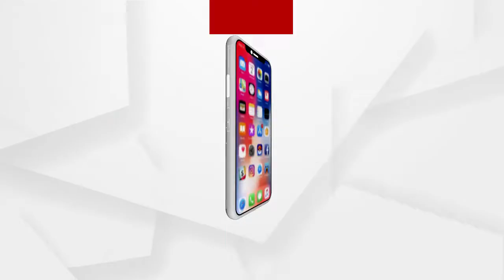ଧାନର ଅଭାବି ବିକ୍ରି ନେଇ ତାତିଲେ ଚାଷୀ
ବରଗଡ଼ ଜିଲ୍ଲା ଭଟଲି  ନିର୍ଵାଚନ ମଣ୍ଡଳି ଅନ୍ତର୍ଗତ ଅମ୍ବାଭୋନା ବ୍ଲକରେ ଧାନର ଅଭାବି ବିକ୍ରି ନେଇ ତାତିଲେ ଚାଷୀ, 90ଜଣ ଚାଷୀଙ୍କ ଟୋକନ ଅବଧି ସରିଲା, ବ୍ଲକର 375 ଚାଷୀ ଧାନ ବିକ୍ରି କରିବାରୁ ବଞ୍ଚିତ ...
ଅଧିକ ଖବର ପାଇଁ ଡ଼ାଉନଲୋଡ କରନ୍ତୁ “Argus News” ଆପ୍